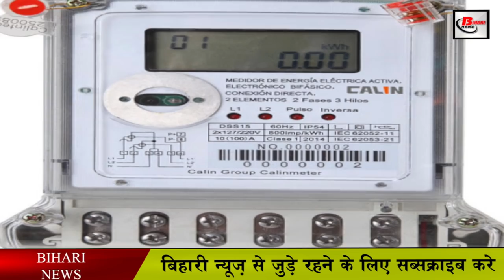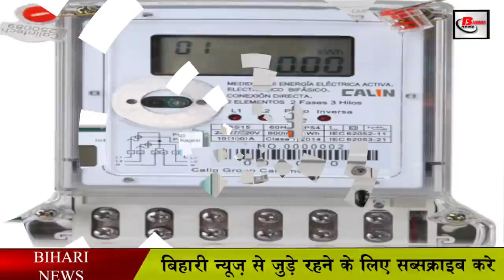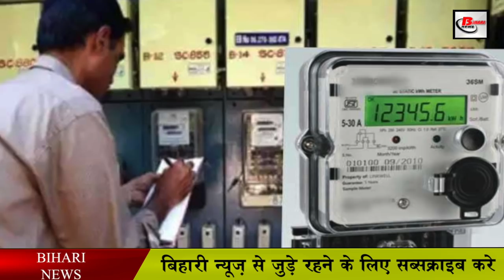अब Smart Prepaid meter Recharge नहीं करवाया तो देना पड़ेगा रिकनेक्शन चार्ज